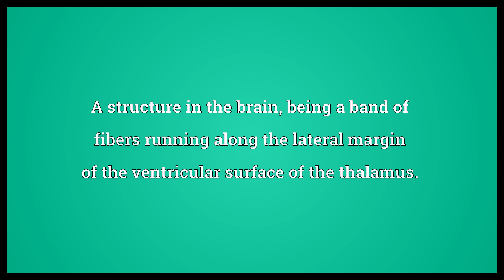Terminal stria Meaning | Wordogram